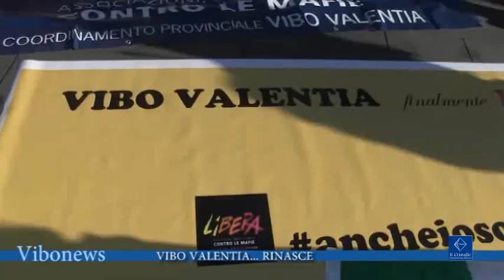VIBO VALENTIA RINASCE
1. Hanno partecipato in migliaia al corteo organizzato da Libera Vibo che partendo da piazza San Leoluca ha raggiunto i comando provinciale dei Carabinieri

Intervista  Bruno Capece, comandante provinciale Carabinieri Vibo Valentia
Don Ennio Stamile referente Libera Calabria
Giuseppe Borrello referente Libera Vibo

2. Alla Marcia per la legalità organizzata da Libera per ringraziare le forze dell’ordine dopo l’operazione Rinascita Scott hanno partecipato tutte le forze sane del Vibonese.
Interviste alcuni cittadini di Vibo Valentia
Camillo Falvo procuratore della Repubblica di Vibo Valentia
Francesco Zito prefetto Vibo Valentia